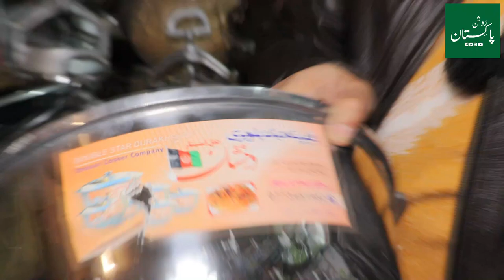Afghan Pressure Cooker | Irani Tandoor | Karkhano Market Peshawar | Roshan Pakistan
Afghani Irani Pressure Cooker & Tandoor | Karkhano Market Peshawar | Imported Crockery

Roshan Pakistan Youtube Channel is managed by Shahbaz Baig.

Roshan Pakistan is an educational and informative channel. Here you will learn how to start a business and make it successful. You will be told various/new business ideas that are profitable in Pakistan. Roshan Pakistan guides you to become a successful Entrepreneur.

roshan pakistan
afghani pressure cooker
irani pressure cooker
kharkhano market peshawar
crockery wholesale market
crockery business ideas
imported crockery
afghan pressure cooker price in pakistan
business ideas in pakistan
business ideas
small business ideas in pakistan
online business
small business ideas
business talk